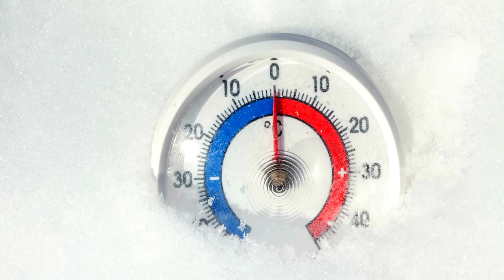TRIADA x WAMAL - SWOIM VOLKSWAGENEM (Official Video)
Spotify / Tidal / Apple Music itd.  + LINK DO POBRANIA W .WAV

Link do pobrania dla DJów!